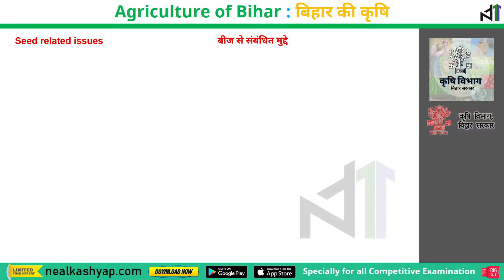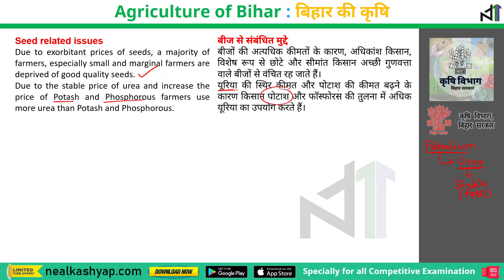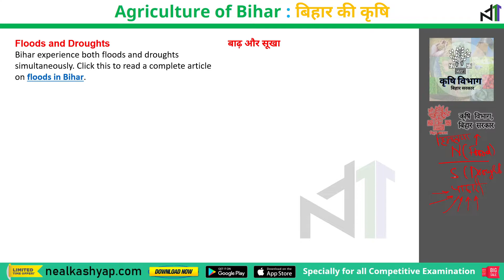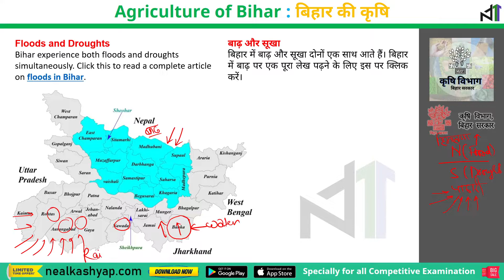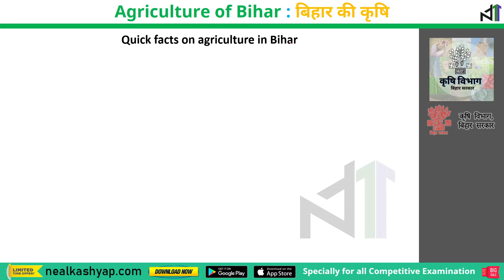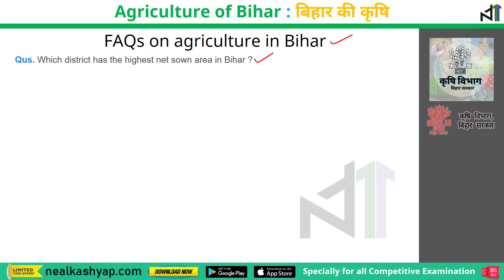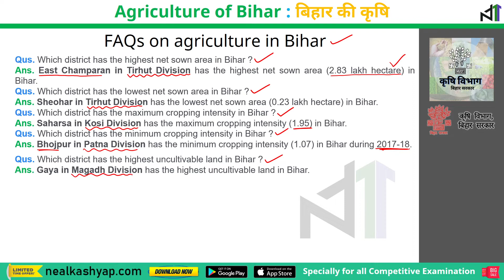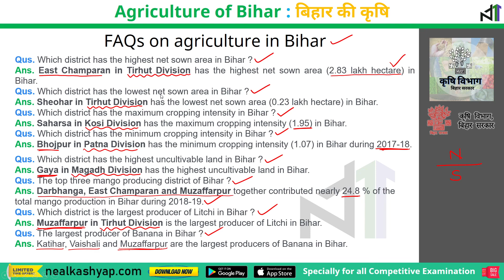Agriculture in Bihar III | बिहार में कृषि | Bihar Special BPSC, CDPO, SSC, Bihar SI | Neal Kashyap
Hey friends, I am Neal Kashyap A teacher, mentor and an Aspirant of the Combined Graduate Level Examination. If you are preparing for any competitive exam then you are in the right place where I will post outstanding educational videos.

The channel "Nix The Tricks" was created by me to prevail the knowledge to everyone those are having a dream to crack PSC Examination or any other competitive Examination where English is an important Paper.

🎞️ViDEO: #99
Part #1.
Part #2.

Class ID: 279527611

📲If you have any problem, question or query please connect me through any of the given mediums.

Response time will be variable accordingly.
📲Mobile No: Available on weekends only or as per appointment.
🌐Websites: Once in a fortnight or when the moderator forwards your comments in the message.

🔴Live Sessions
✔️Free Guidance by me

⚠️Caution Notice:
Payments are applicable for business partners or for promotion only, students will never have to pay a single penny if you are my student or subscriber then it will be free forever.

🗣️Plagiarism and Copycat: I will never give you any Strike unless or until I won't find anything inappropriate against my dignity and if you want to criticise me then have permission from me. I will accept it for you.